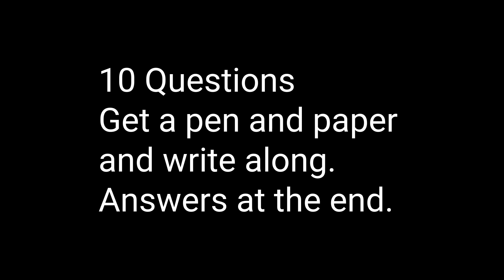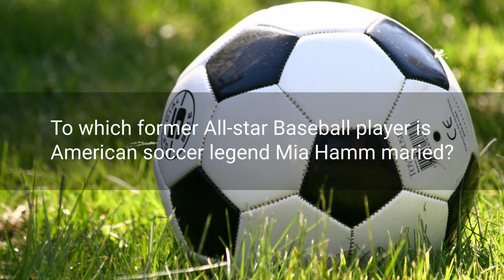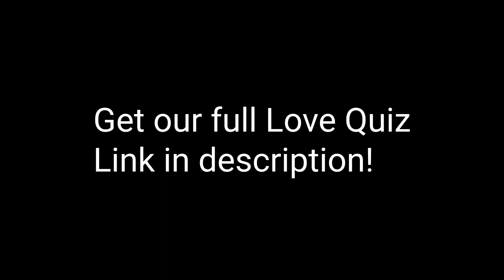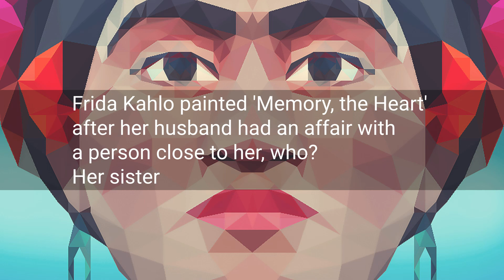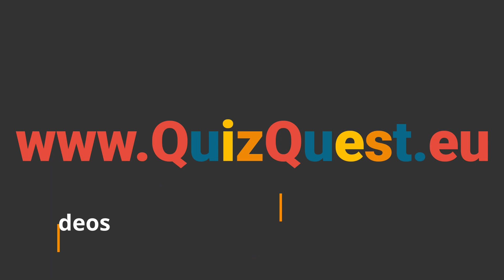Valentine's Quiz | Love Quiz | 10 Questions & Answers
Get into the mood with this Love Quiz. If you want more check out our full Love Pub quiz

About us

FAQ